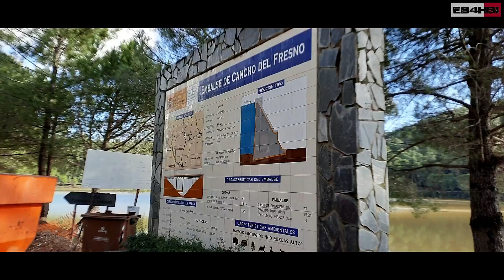Valle del Horcajo Cañamero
Valle del Horcajo
Cañamero. Cáceres.